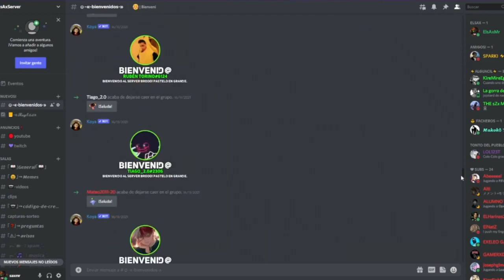CONSIGUE EL NUEVO PACK DE GEARS OF WAR EN FORTNITE Marcus Fenix y Kait Diaz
NUEVAS SKINS DE GEARS OF WAR EN FORTNITE